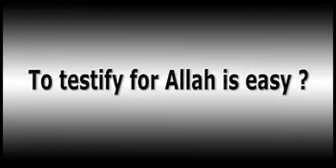238 MNE 453 What is Jihad Fi Sabilillah Dr Israr Ahmed Quranic Lecture